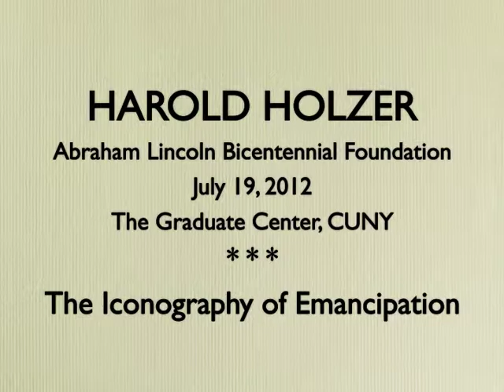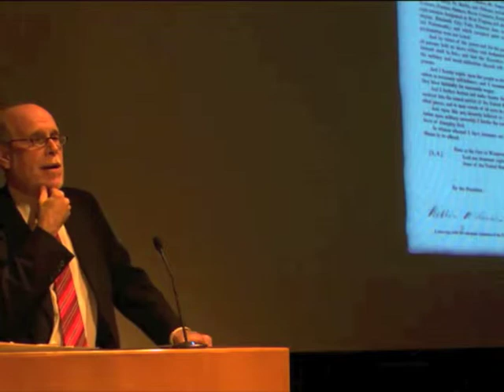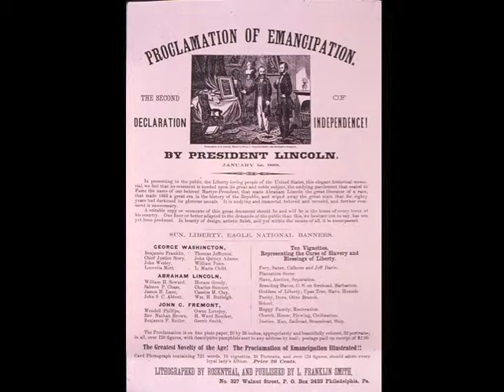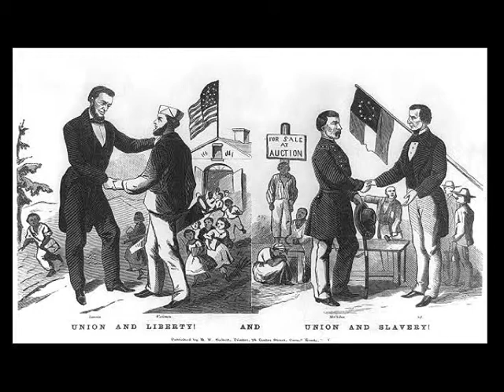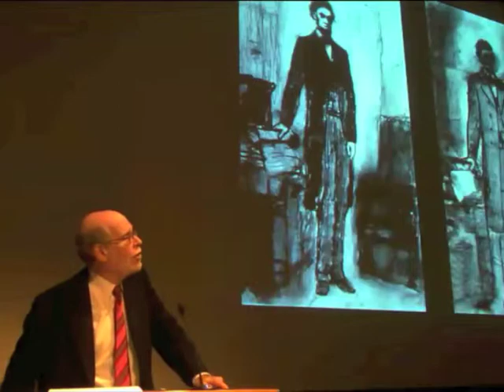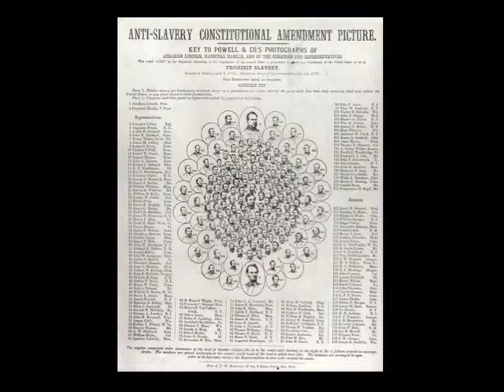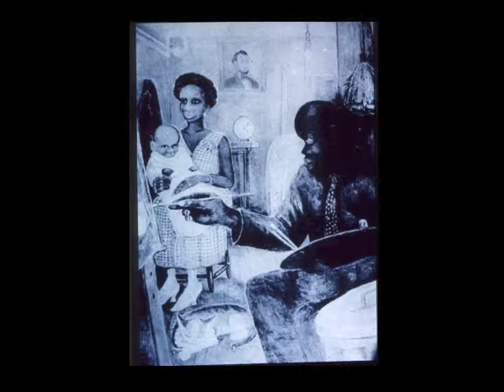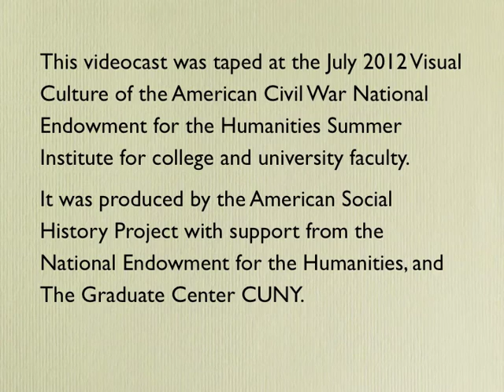The Iconography of Emancipation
Harold Holzer, chairman of the Abraham Lincoln Bicentennial Foundation and the author of numerous books on Lincoln and the Civil War, talks about the visual representations of the emancipation proclamation as well as the images of Abraham Lincoln as emancipator. This talk took place on July 19, 2012, as part of The Visual Culture of the American Civil War, an NEH Summer Institute for College and University Teachers.